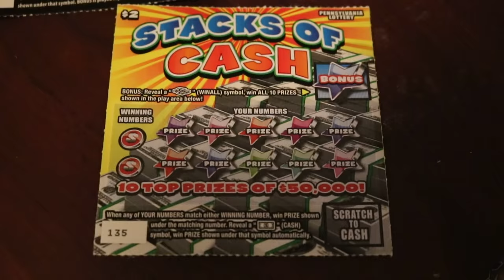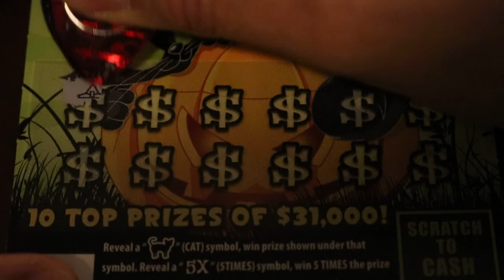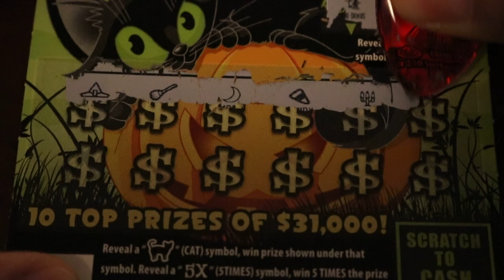PA Lottery Wow What is this